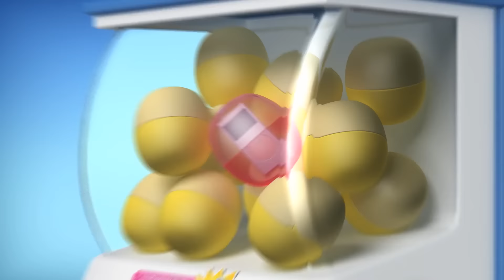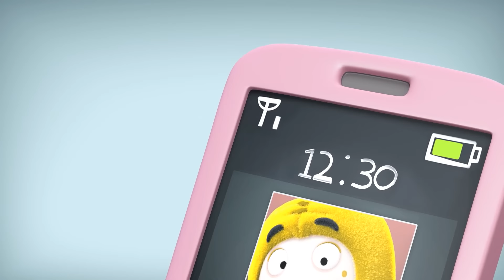اودبودز | جديد | حلم | فلم كرتون مضحك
0:00 حلم
0:47 غضب الطيور
1:18 التنقل
1:54 النمل
2:28 دوار البحر
3:02 نصف مستيقظا
3:33 الاموات الاحياء
4:12 صرصور
4:47 العجلة
5:17 مكالمة طارئة
5:48 الدونات
6:22 تجميع المنتج
7:01 الرقص
7:38 هبة
8:19 الإعتراض
8:53 الرقص القطب
9:31 طعام ممتاز
10:10 نفض الغبار
10:47 أثاث
11:24 تجفيف
11:58 كيس نقود
12:32 حرية
13:10 بيناتا
13:47 البولينج
14:35 غاشابون
15:18 درج
16:00 المحطة
16:39 حفلة العزوبية
17:19 مقفل
17:55 مقياس
18:40 حافز
19:22 دقيق
20:03 انتظر
20:47 الجيران
21:28 أرق
22:12 آفة
22:57 تمرين التنيس
23:48 جهاز التحكم العالمي
24:33 مزاد علني
25:10 الشواء
25:52 إعادة التدوير
26:36 قاعة الأكل
27:28 روميو
28:10 موسيقى
28:56 الصمت
29:46 استقبال سيئ
30:33 الجار الغاضب
31:26 الاحتفال
32:12 وصفة
32:55 بالون
33:37 مريض
34:20 سلة المهملات
35:00 التمحور
35:41 فنغ شوي
36:21 يسرع
36:50 إصلاح المرحاض
37:23 ندفة الثلج 1
38:00 نظرة خاطفة
38:22 عنكبوت
38:54 صرصور